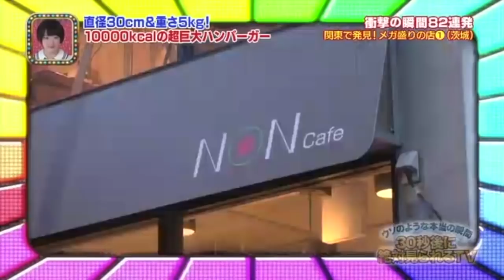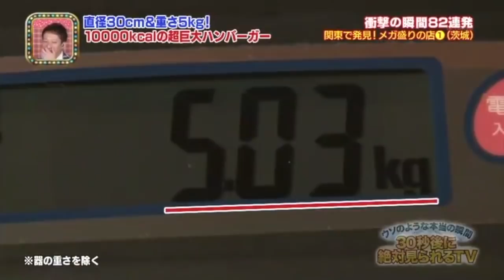[Oogui] Try not to CRINGE challenge ft. 5kg Burger!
Moe Azu debut! Her first challenge is the 5kg Burger plus potato wedges spectated by Yuka and Angela. Halfway through the match, Kinoshita had to. Find out more!

Original outro soundtrack by VarietiED!!